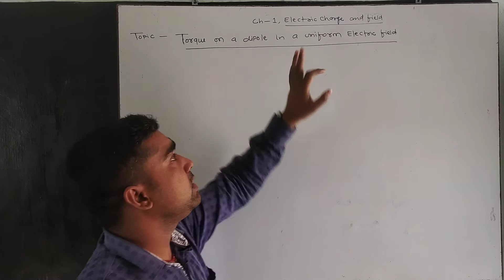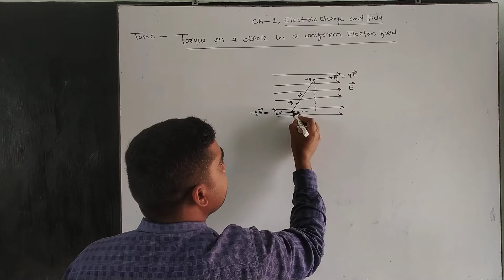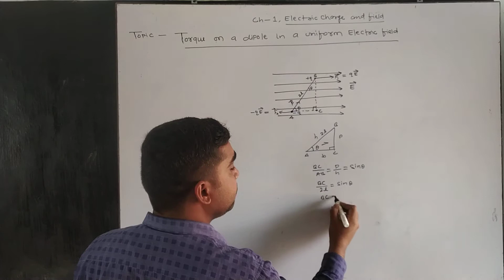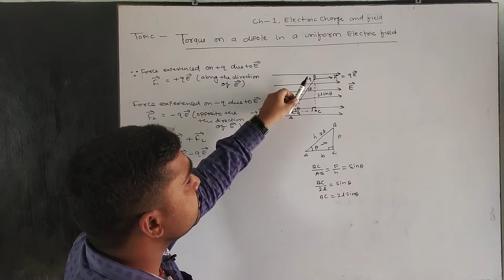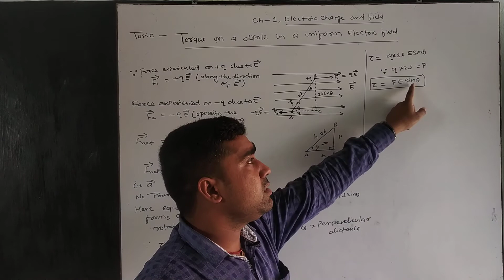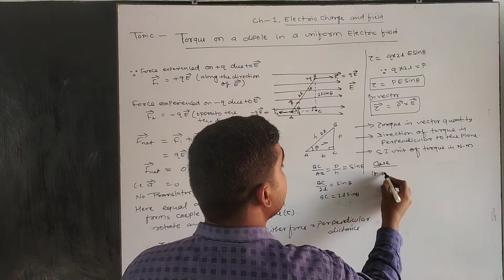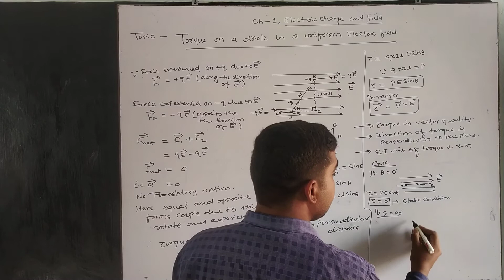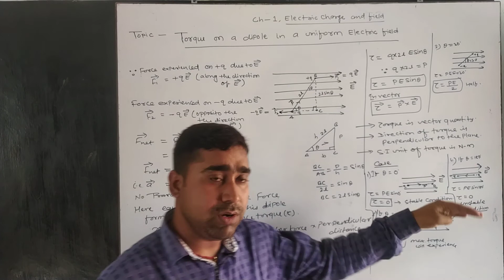CLASS XII PHY TORQUE ON A DIPOLE IN A UNIFORM ELECTRIC FIELD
Derive an expression for the torque  on an electric dipole placed in a uniform electric field.